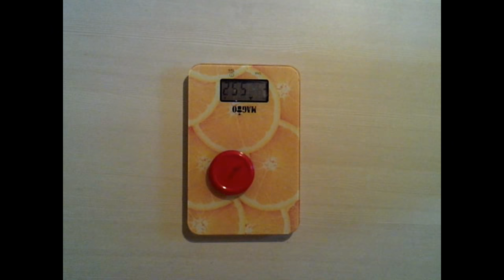Торт "Черно-белая CHANEL "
Для шоколадных коржей:
мука 350+20г
масло 200г
какао 60г
сахар 120-150г
яйца 2шт сода 1 ч.л. молоко 50г
ванилька
Крем:
у меня тыквенный на
850г сливок
400г тыквенного пюре
12ст л сахара